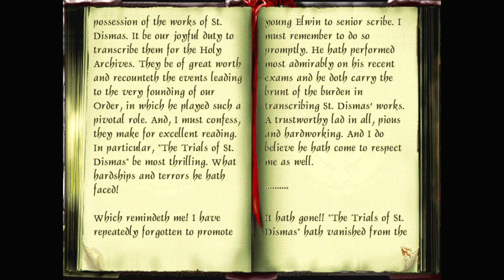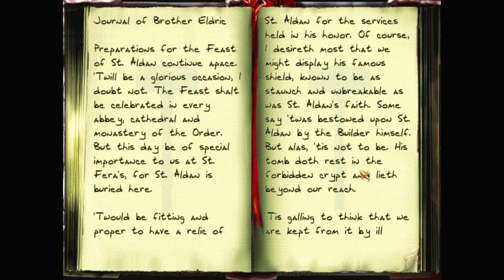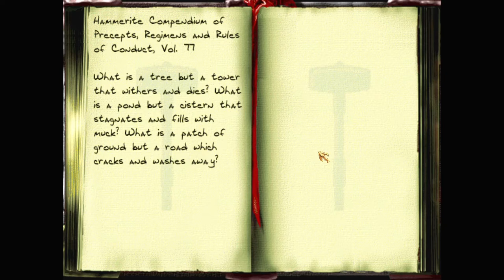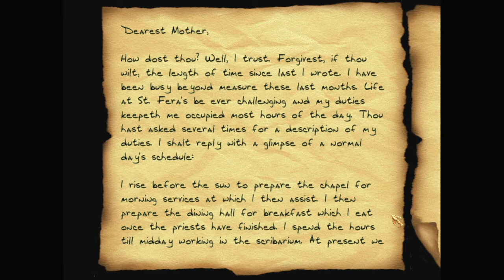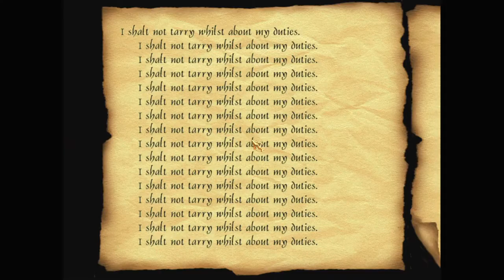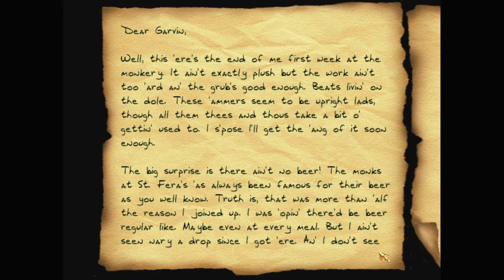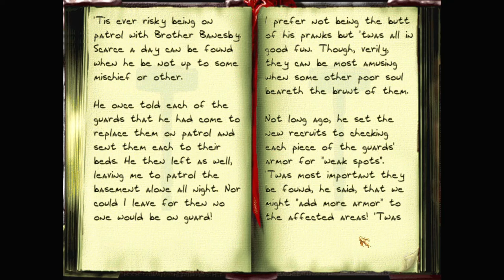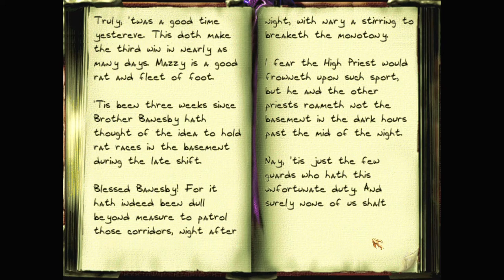Let's play Thief fan missions: The Drymian Codex, episode 3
Garrett continues to explore the monastery, stealing all the valuables he can, and avoiding the Hammerites as best as he might. Which turns out isn't quite good enough.

The Drymian Codex is a Thief 2 fan mission by Yandros, Random_Taffer, and Tannar. Find more details and the download at TTLG